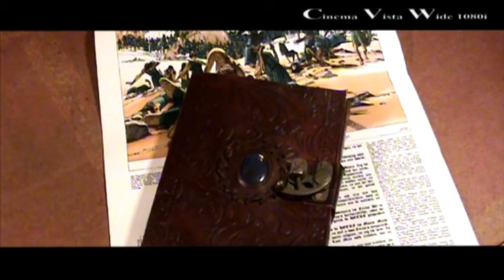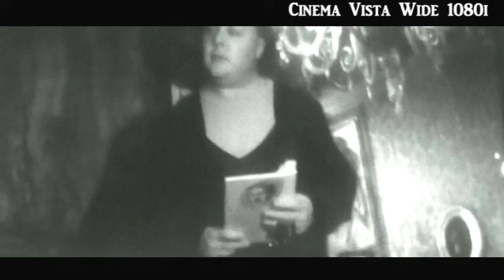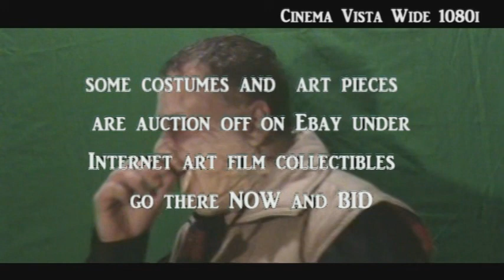caves of the Vampires 1080i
caves of the vampires internet art film #46    /2016